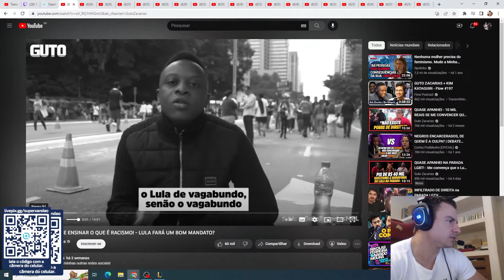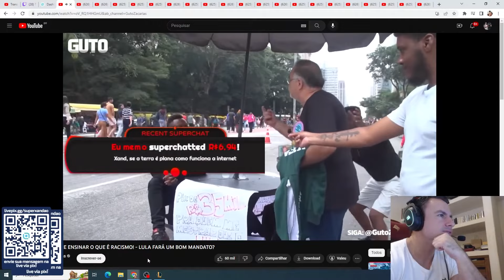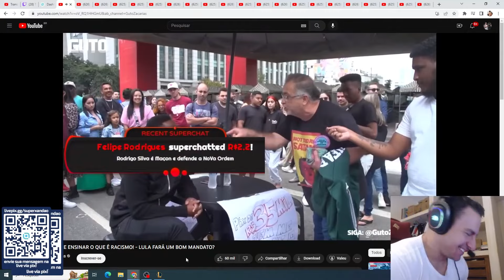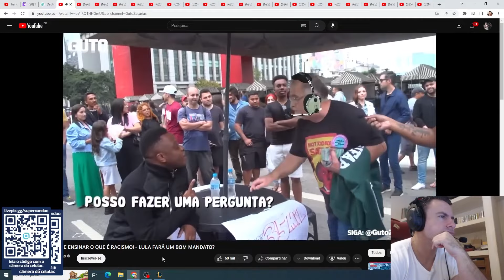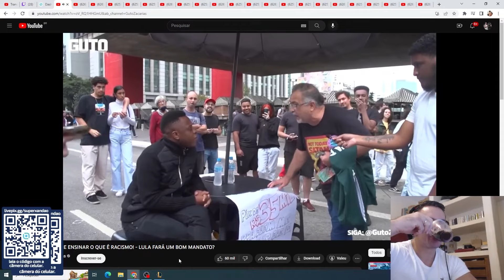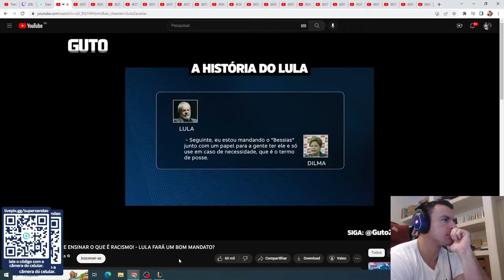SUPER XANDÃO REAGINDO A PETISTA QUIS ME ENSINAR O QUE É RACISMO! - LULA FARÁ UM BOM MANDATO?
OS MELHORES SUPLEMENTOS COM SABOR E QUALIDADE, VOCÊS SÓ ENCONTRAM